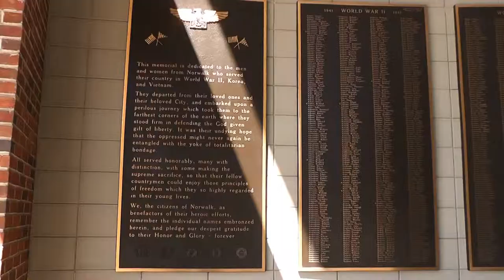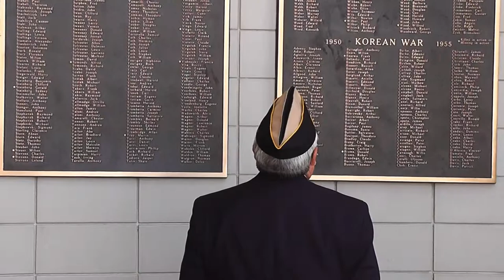Continuing to Honor Veterans at Norwalk City Hall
On Wednesday morning, Mayor Harry Rilling announced the next steps in adding names to the veterans' memorial plaques outside Norwalk City Hall. "This is something that is the right thing to do because as we continue with conflict where people are putting their lives in danger, we want to make sure that they get the recognition to which they are entitled," said Mayor Rilling.
"A lot of people have also fallen through the cracks and they were never recognized. That is why we go as far back as World War II. Now we want to get more names so we can keep honoring those who have served and those who are serving today," said Daniel Caporale, Chairman of the Norwalk Veterans Memorial Committee.  Veterans' need a met a certain criteria to be placed on the plaque.  "They have to present a DD-214 or a Honorable Discharge document. They must be a native of Norwalk, Connecticut or inducted from Norwalk. They have to had to serve in the United States military in a time of recognized conflict," said Mayor Rilling.  Members of the Veterans' Memorial Committee say it's important for the community to never forget who has served."I remember how impressed I was when I went to high school here and in the vestibule they used to have all the pictures of all the guys who served in the Second World War and I thought that was a really fitting thing to do. These plaques keep us mindful of all the guys who served from Norwalk," said Charles Williams, Chaplin of the Norwalk Veterans Memorial Commitee and Vietnam veteran.  Mayor Rilling says they won't know how much the plaque will cost until the number of veterans is established.
The deadline to submit documentation is the end of August.